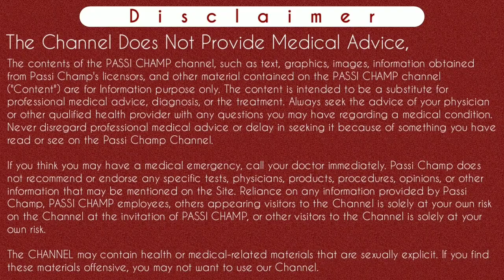what is gestational sac in ultrasound | gestational sac in pregnancy | gestational sac in hindi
Hi guys, in this video we discussed about gestational sac in ultrasound report during pregnancy. What is the meaning of a intrauterine gestational sac in ultrasound report. Also I explained about small gestational sac, empty gestational sac, irregular gestational sac and also explained gestational sac's size and shape. You will know about gestational sac size during your pregnancy at 4 weeks, 5 weeks, 6 weeks and so on..
And with the help of this video you able to measure gestational age of your pregnancy by gestational sac. We also discussed about gestational sac size chart in pregnancy's various weeks.
So enjoy this informative video.
Thanks.

Instagram.com/passichamp
Facebook.com/passichamp
Linkedin.com/passichamp
YouTube.com/passichamp

5- no fetal pole seen | fetal pole kya hota hai | gestational sac aur yolk sac (watch complete video )

Time-Stamp:-
00:00 | gestational sac detailed video in hindi
00:11 |  about video gestational sac
02:01 | when gestational visible in ultrasound
02:12 | gestational sac kya hota hai
02:35 | gestational sac normal size ?
04:02 | gestational sac and yolk sac
04:03 | gestational sac , yolk sac & fetal pole
05:31 | gestational sac normal shape
05:44 | irregular gestational sac
06:03 | small gestational sac in ultrasound
06:30 | no gestational sac in ultrasound
07:10| empty gestational sac in hindi